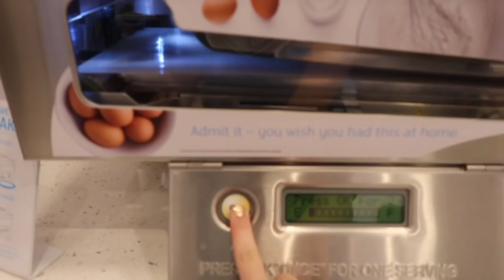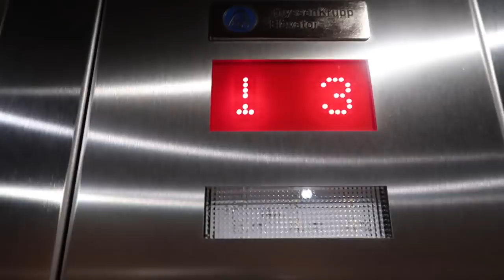Figure Skating Competition Day 2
Sparkle Skater
OB , FL.32173
USA